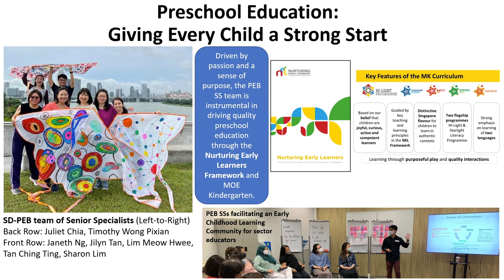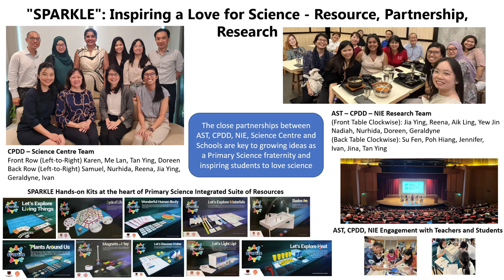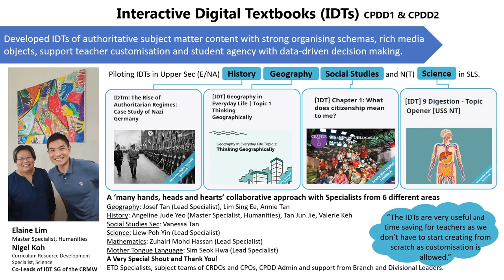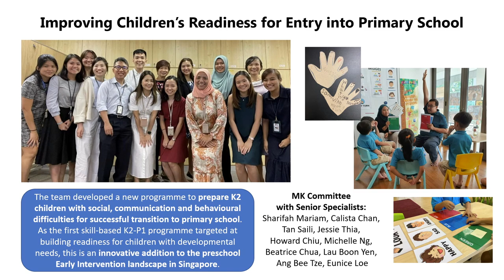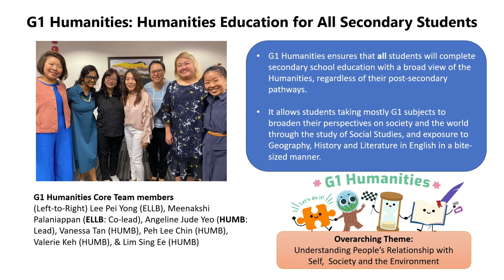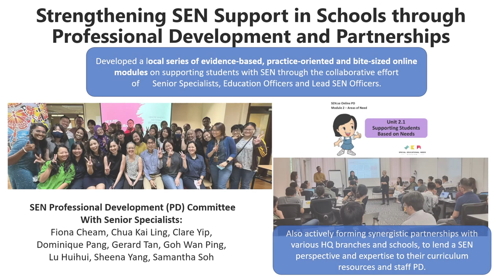Video on SSs' Contributions